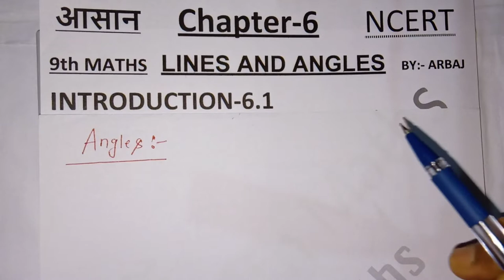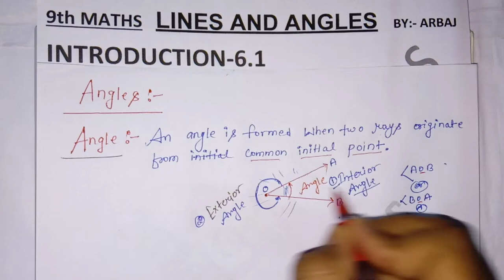Introduction of Angles ।। Lines and Angles।। Chapter -6 Class 9th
Any queries then comment in comment section.